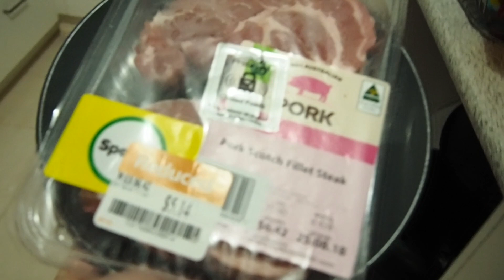BABY SITS UP UNASSISTED! | Australian Vlogger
Hi guys!
This week we started cleaning up the backyard for Summer, Tiffany starts back at the gym & Finnley sits up for the first time unassisted!!